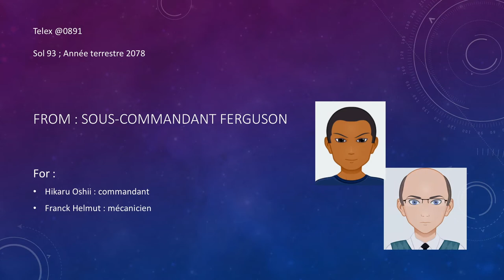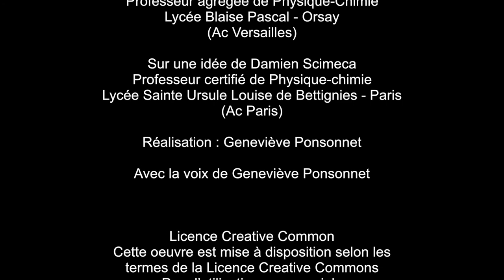SoM Mission THS10-P-Alerte trajectoire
Survive On Mars - Un jeu sérieux développé en SVT, physique-chimie, au collège et au lycée.

Mission "Alerte trajectoire"
Niveau : Seconde
Matière : Physique-chimie
Thème : Univers
Contenus : Mouvements et forces - Principe d'inertie